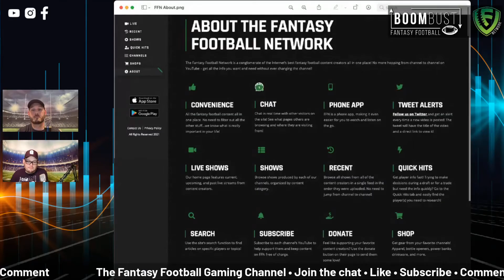The Big Announcement Is Here for Boom Bust Fantasy Football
The time has finally come for the Boom Bust Fantasy Football big announcement! We discuss what's happening and the future of Boom Bust...we're excited!